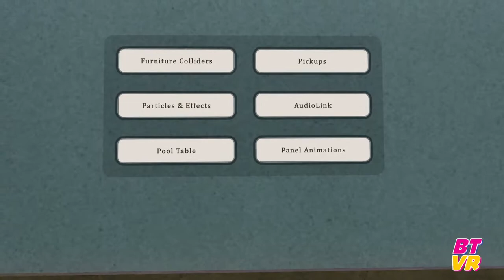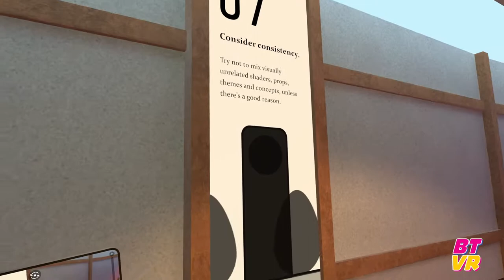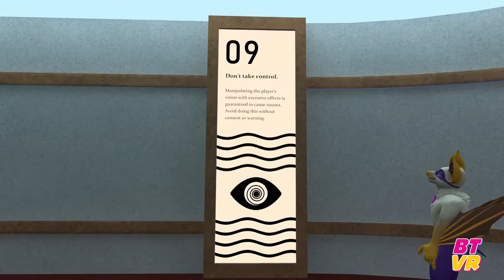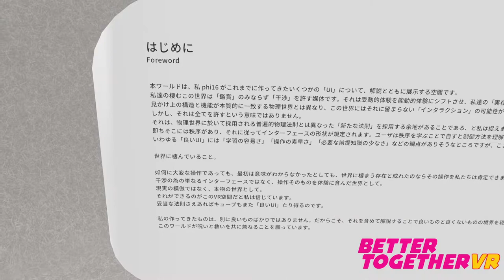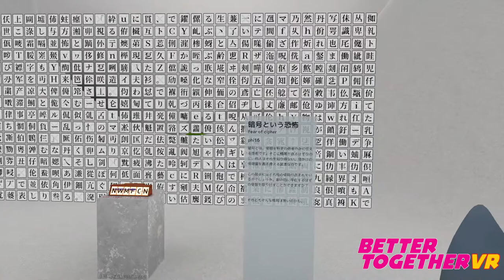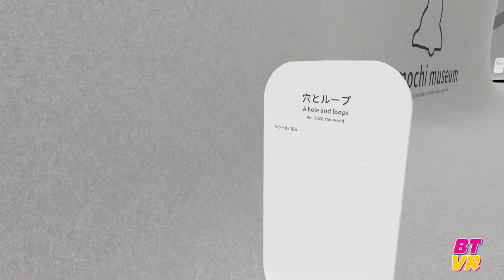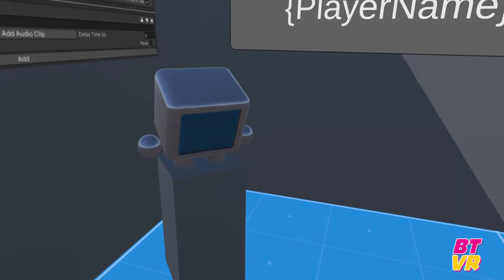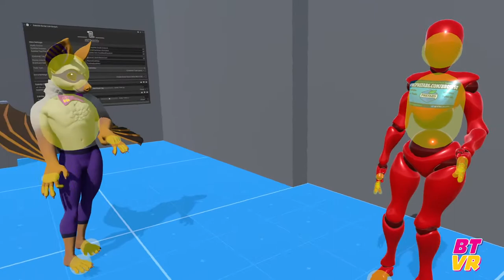VR Interaction Design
We're looking at VR Interaction Design today, including best practices, prefabs, tech demos and more!